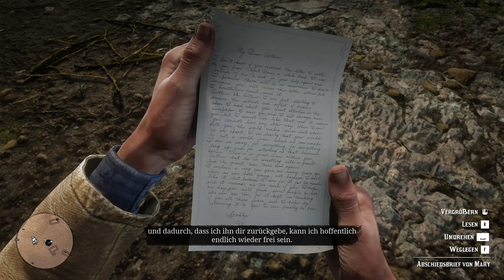Red Dead Redemption 2 #70 Auf Wiedersehen Lieber Freund |No Commentary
🎮 Genre: Shooter/ Western

Amerika, 1899.
Arthur Morgan und die Outlaws der Van-der-Linde-Gang sind auf der Flucht. Während Bundesagenten und die besten Kopfgeldjäger des Landes ihnen dicht auf den Fersen sind, muss sich die Gang raubend, stehlend und kämpfend einen Weg durch das erbarmungslose Herz Amerikas bahnen, um zu überleben. Als zunehmende interne Konflikte drohen, die Gang auseinanderzureißen, muss sich Arthur zwischen seinen eigenen Idealen und der Loyalität zu der Gang, mit der er einst aufgewachsen ist, entscheiden.